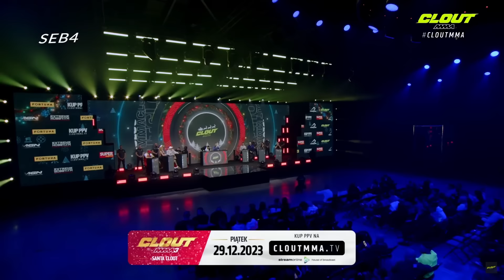KONFERENCJA CLOUT MMA 3- NAJLEPSZE MOMENTY (cz. 1/3)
źródło:  @cloutmma